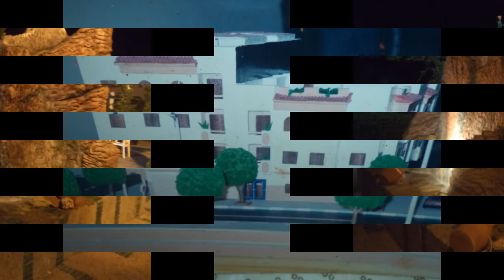Communication Arts et Medias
Mes Comm' Arts et Medias
Le maquettiste Hassan Lahouiej
La symbiose de l'art et de la maquette
Ed.Safi, le 24 aout 2014.Pr. Med YOUSSEF khazzari.